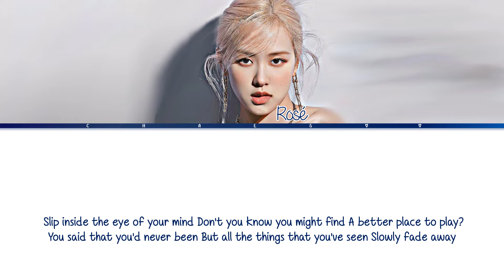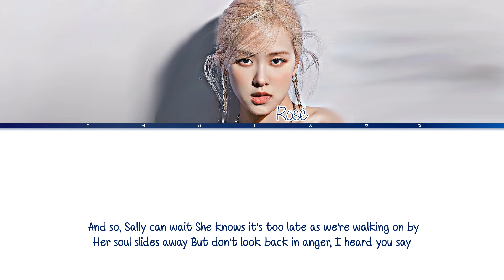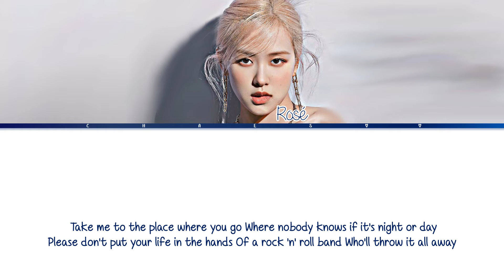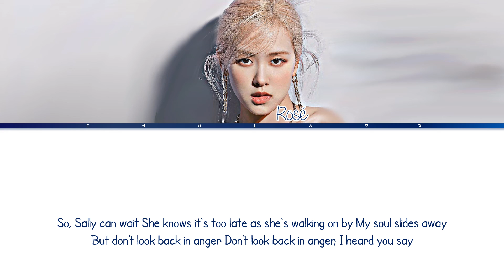ROSÉ - Don't Look Back In Anger (Oasis) Live Studio Cover [Lyrics]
HAPPY BIRTHDAY ROSÉ